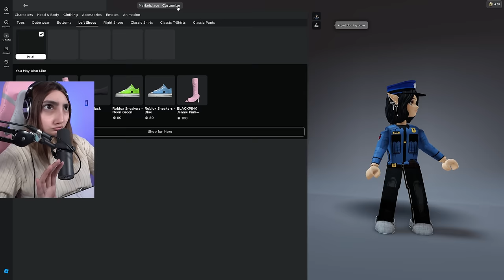Barry Se Convierte En Prisionero De Su Obby en Roblox |Andie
Somos los policias de la prision de Barry y ahora nosotros los encerramos como prisionero